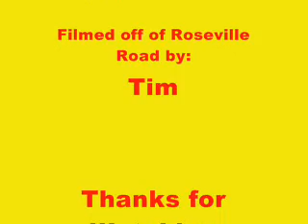UP 5484 July 14, 2010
waited on the other side of the track to get this one going towards Sacramento. Hey, he gave me a toot. Thank you.